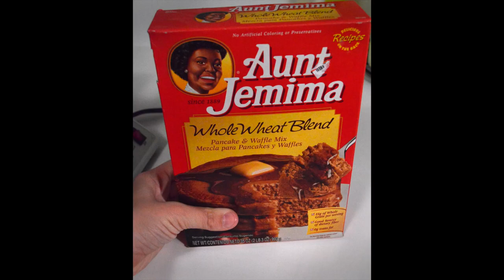Making Waffles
Photo/Audio of how to make a waffle.